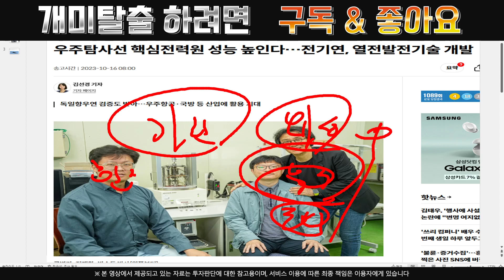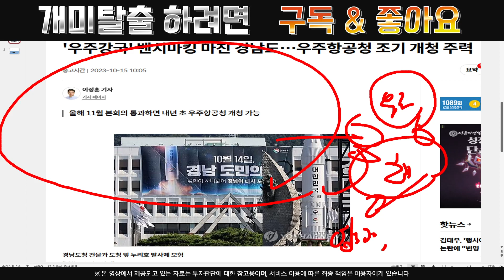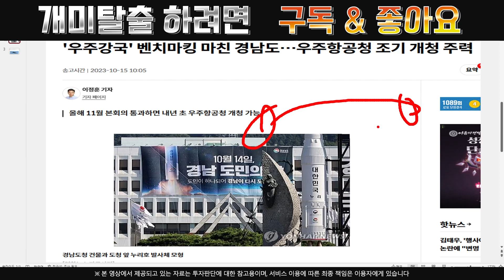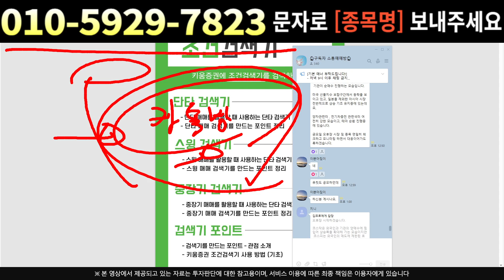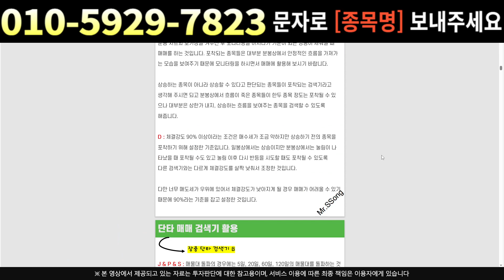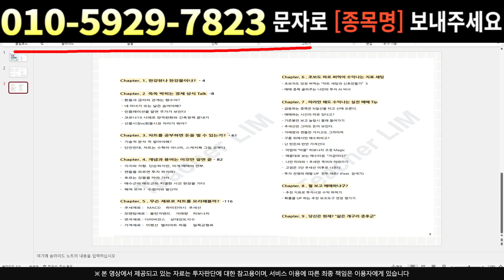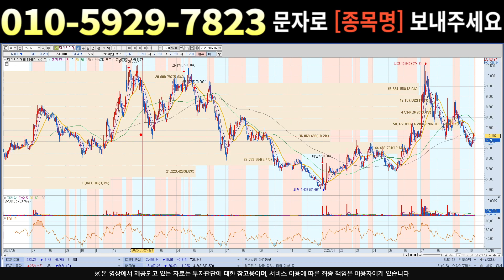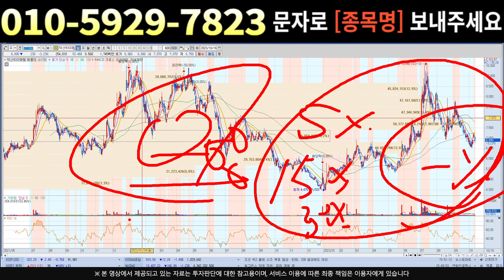덕산하이메탈[주식]덕산하이메탈 - 혹시나 고점에 물렸다면 당장 이렇게 해보세요 !!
실시간 구독자소통 카톡방 투자정보 텔레그램